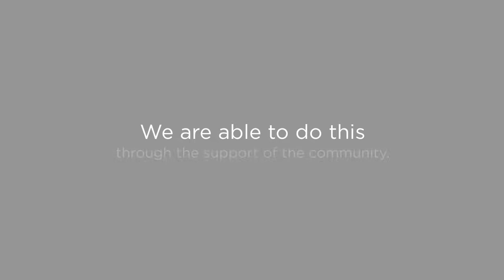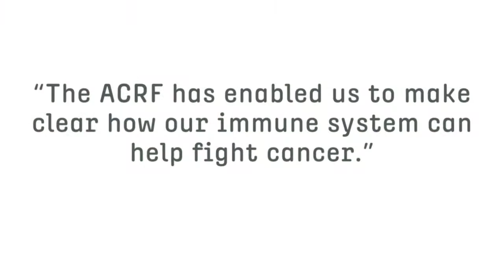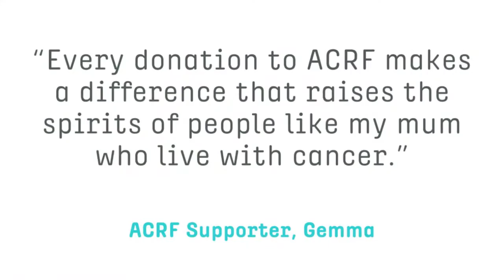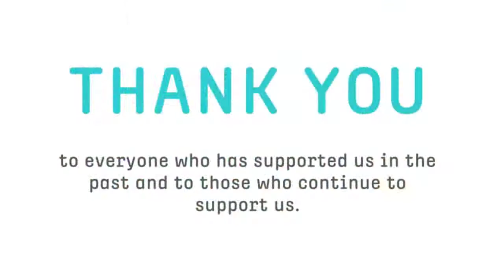About Australian Cancer Research Foundation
The Australian Cancer Research Foundation (ACRF) are on a mission to end cancer. We are a unique charity in Australia that places funds raised by the community in the hands of the most capable cancer researchers in the world. These research teams come from hospitals, universities and institutes across Australia who use the funds from ACRF to purchase the advanced technology they need to find successful ways of preventing, diagnosing and treating cancer.